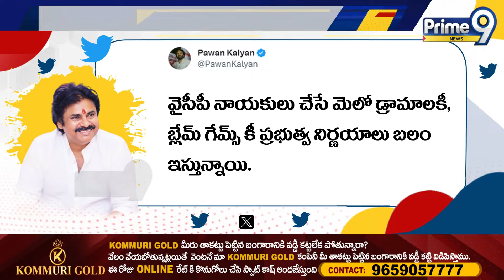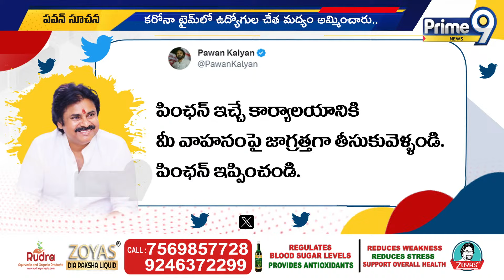వృద్ధులను ఇబ్బంది పెడితే.. వైసీపీ కి పవన్ మాస్ వార్నింగ్ | Pawan Kalyan Serious On Late Pensioners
LIVE🔴-వృద్ధులను ఇబ్బంది పెడితే.. వైసీపీ కి పవన్ మాస్ వార్నింగ్| Pawan Kalyan Serious Late Pensioners